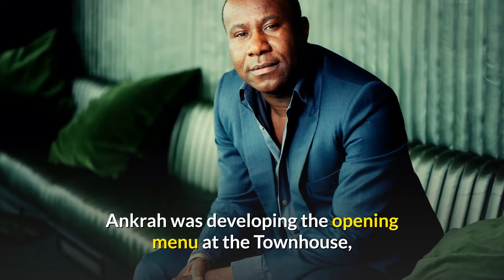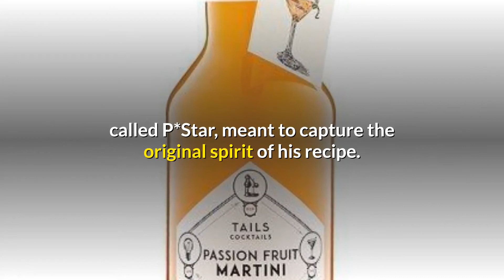Cocktails History: Pornstar Martini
A new series about the history of the cocktails
Today we have Pornstar Martini with amazing history